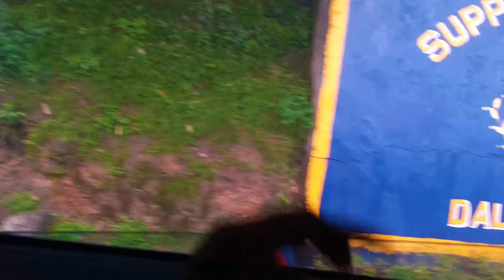Khajjiar - Mini Switzerland of India ! Dalhousie Hidden Hill Station ! Delhi to Dalhousie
Hey, guys, this is Amit Mishra & thank you for taking out time to watch my video. Do "LIKE" the video if you enjoyed watching or Do "COMMENT" if you want to Suggest something or Appreciate my efforts.